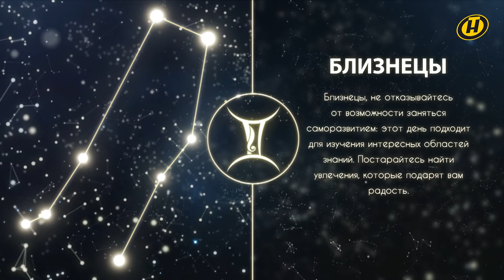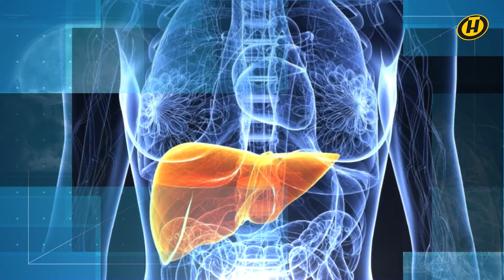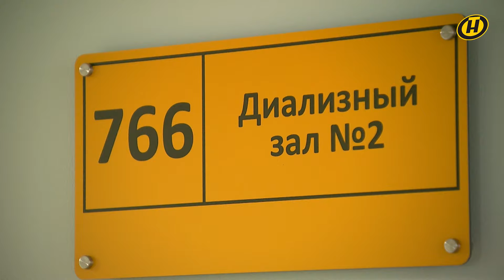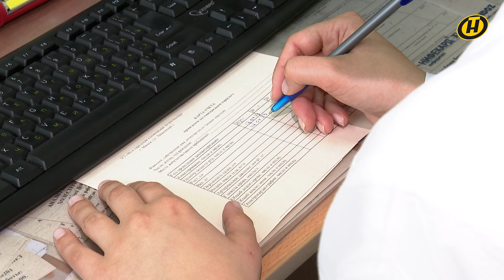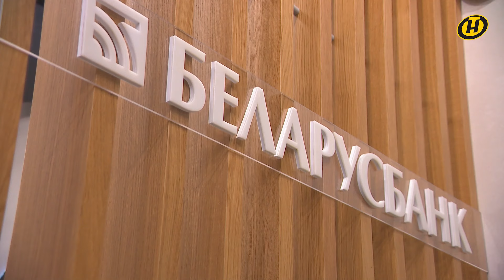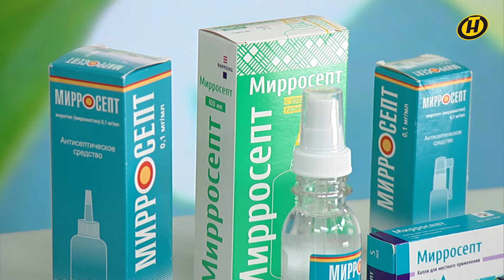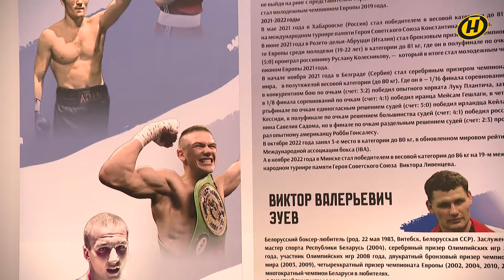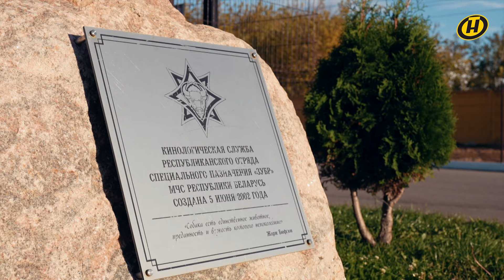"Наше Утро" ОНТ | 27.03.2024 | Полный выпуск программы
СОДЕРЖАНИЕ:

00:00 Смотрите в программе "Наше Утро" 27 марта 2024 года
01:13 ГОРОСКОП
04:24 Деревья – настоящие первоцветы растительного мира
06:09 ПРОГНОЗ ПОГОДЫ ОТ ДМИТРИЯ РЯБОВА
08:48 ВСЕБЕЛОРУССКОЕ НАРОДНОЕ СОБРАНИЕ. Кто и как может стать делегатом ВНС
10:41 ФОРМУЛА ЗДОРОВЬЯ. Акромегалия
13:56 СОННИК. Браслет
15:09 Почечная трансплантология в Беларуси – как это направление медицины развивается в нашей стране
18:19 Что делать, если муж жалуется на своих друзей жене, а им самим ничего не говорит? Отвечает психолог Павел Зыгмантович
20:16 Фотовыставка "История ЖКХ Минска" – летопись коммунальных служб столицы
22:15 Почки и спорт – как физические нагрузки влияют на этот орган
25:13 В гостях – заведующий кафедрой урологии Белорусского государственного медицинского университета, доктор медицинских наук, профессор Александр Строцкий
33:43 ЛУННЫЙ КАЛЕНДАРЬ
35:07 УТРО С БЕЛАРУСБАНКОМ. Программа комплексного страхования "С заботой о питомце" от ведущего банка страны
38:53 МОДНЫЙ ОБЗОР. Бардотка
41:16 ЛИЦА ПОБЕДЫ. Иван Черняховский
45:00 В студии – руководитель службы маркетинга компании "Фармлэнд" Ольга Метелица
50:04 Дни культуры Беларуси пройдут в Азербайджане – чему будут удивлять белорусы
52:22 Батлейка – интересные факты о белорусском кукольном театре
54:37 МИНСК FILES. Физкультурно-спортивный центр детей и молодежи Заводского района
58:49 112. Собаки – четвероногие сотрудники МЧС
01:02:39 Наркозависимые родители – отправляемся в рейд с сотрудниками милиции
01:05:32 ИСТОРИЯ БЕЛОРУССКОГО КИНО. Фильм "Знак беды", режиссер – Михаил Пташук
01:09:14 Как правильно подобрать диету при проблемах с почками